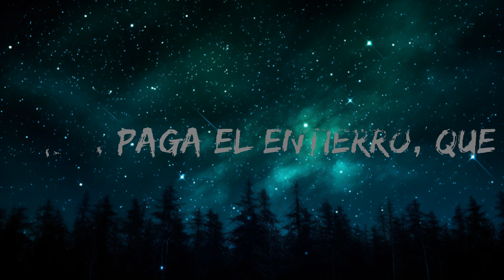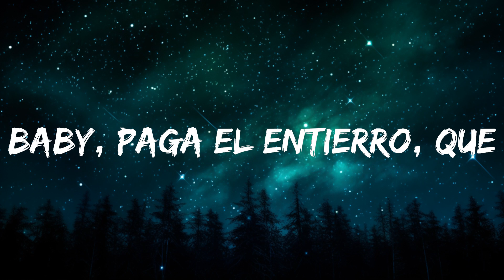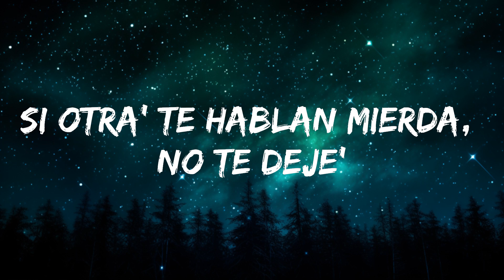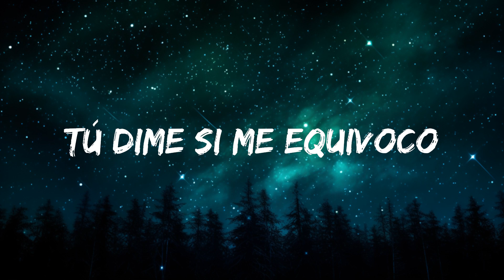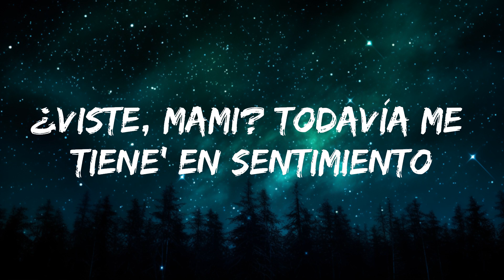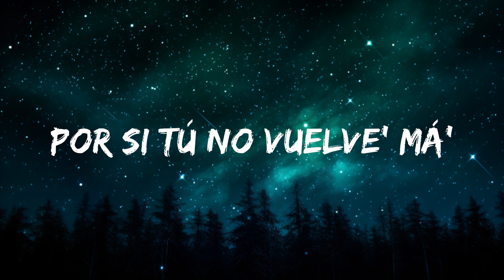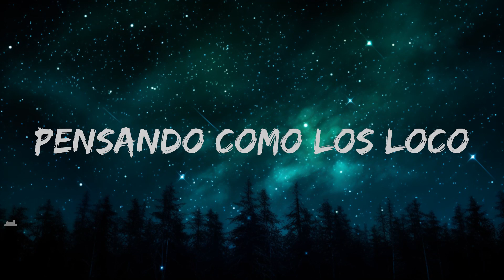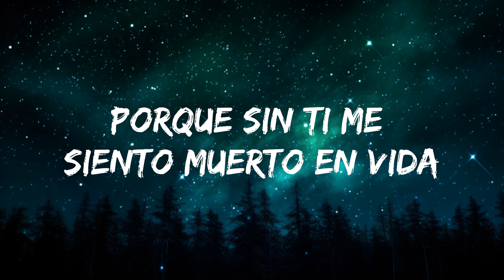Brray, Jhayco, Ryan Castro - Corazón Roto (Remix) (Letra/Lyrics) | 25mins Chilling music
🎤 Lyrics: Brray, Jhayco, Ryan Castro - Corazón Roto (Remix)

[Intro: Jhayco]
Kapital Music
Lo rico que tú me gemía'

[Coro: Brray, Jhayco & Ryan Castro]
Pensando como los loco'Que si no e' tu cuerpo, más ninguno toco (Más ninguno toco)
Lo de nosotros fue fuera de lo normal, tú dime si me equivoco (Si me equivoco)
Y yo quisiera volver, pero es que hice tan poco (Sheesh)
Prefiero morir con el corazón roto (Pu-pu-pu)
Lo de nosotro' fue fuera de lo normal, tú dime si me equivoco (Si me equivoco)
Y yo quisiera volver, pero es que hice tan poco
Prefiero morir con el corazón roto (Ciao y hasta luego; La Presión)

¿Qué puñeta' hago ahora los 14 'e febrero?
Me tiene' depresivo, Canserbero y
La mente alcohólica, moña' exótica'
Te hiciste un OnlyFans y 'tá erótica
De noche con una migraña chronic
Que aprendiste inglés, pues, bebé, te ves amazing
Baby, si me cogen preso algún día aunque sea mándame una postal
Contéstame lo' voice' (Voice)
Yo puse par de tuits, pero no es pa' manipular

[Coro: